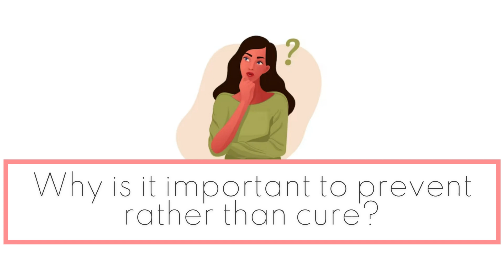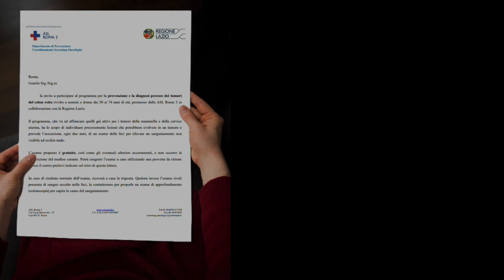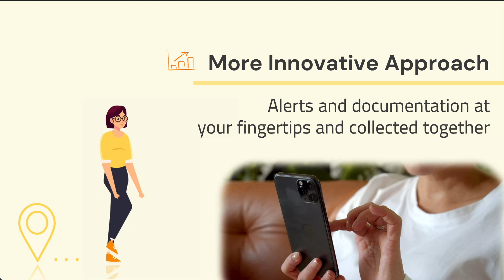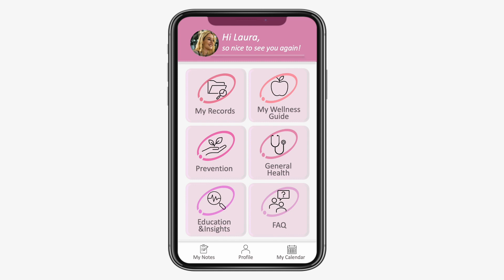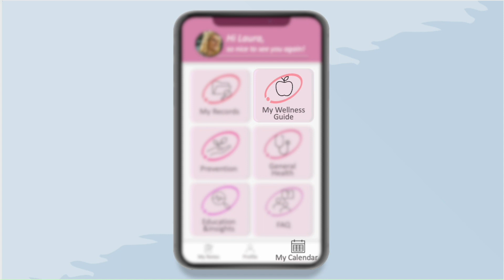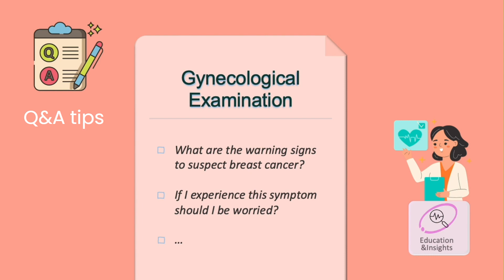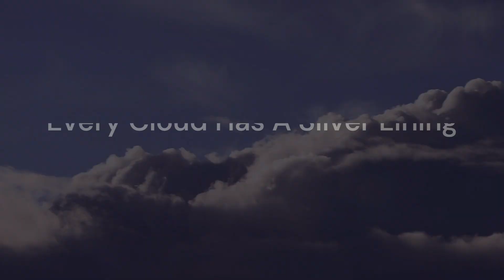student-presentation 10 Thoughts about Apps for Prevention - HealthiHer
Student presentation at the 10th Wintersymposium of the HUMAN MOTION PROJECT
Thoughts about Apps for prevention
Laura Bottone, Sara Alimonti